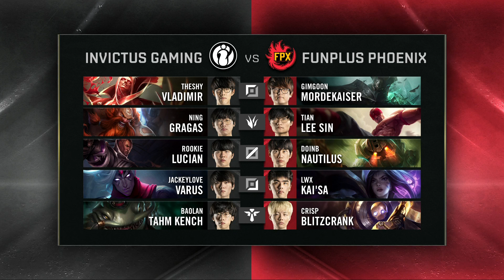Mundial 2019: Semifinal 1 | Invictus Gaming x FunPlus Phoenix (Jogo 2)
Mundial 2019: Assista ao VOD do segundo jogo de Invictus Gaming (LPL) x FunPlus Phoenix (LPL) na Semifinal 1.